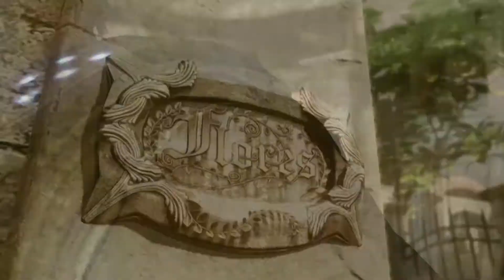Gears of War 3 - Part 21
In Gears of War 3, players fight on as Marcus Fenix, the grizzled war hero and leader of Delta Squad. Eighteen months after the fall of the last human city, the war against the Locust rages on. Meanwhile, deep beneath the surface, a fearsome new threat is infecting the planet from within. With survivors scattered and civilization in ruins, time is running out for Marcus and his comrades as they fight to save the human race.

Part 21